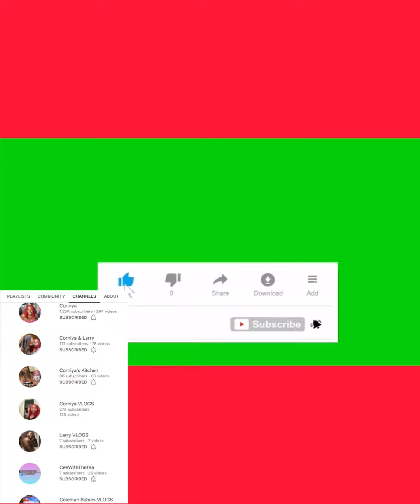Saw My Old Coworker & She Asked Me This Stupid Sh!t🤣| Why Was This The First Thing She Asked?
May treat skin and hair problems! Organic Butter Love is a body butter with organic oils and butters and it MAY HELP with skin issues/conditions. My butters and oils have several benefits for hair and skin. Place Body Butters in a dark/cool place or the refrigerator. DO NOT leave body butters in the hot Sun and if you do, I will not REFUND YOU! *NO REFUNDS*!